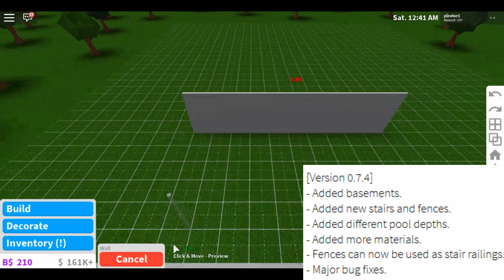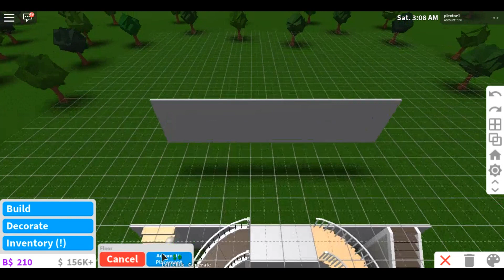Bloxburg update - 0.7.4: New stairs and basements!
We have now basements in Bloxburg! And they added a lot of stairs.

[Version 0.7.4]
- Added basements.
- Added new stairs and fences.
- Added different pool depths.
- Added more materials.
- Fences can now be used as stair railings.
- Major bug fixes.

ROBLOX is an online virtual playground and workshop, where kids of all ages can safely interact, create, have fun, and learn. It’s unique in that practically everything on ROBLOX is designed and constructed by members of the community. ROBLOX is designed for 8 to 18 year olds, but it is open to people of all ages. Each player starts by choosing an avatar and giving it an identity. They can then explore ROBLOX — interacting with others by chatting, playing games, or collaborating on creative projects. Each player is also given their own piece of undeveloped real estate along with a virtual toolbox with which to design and build anything.